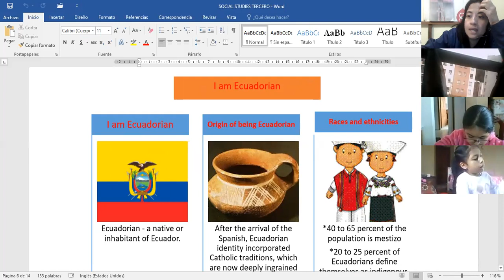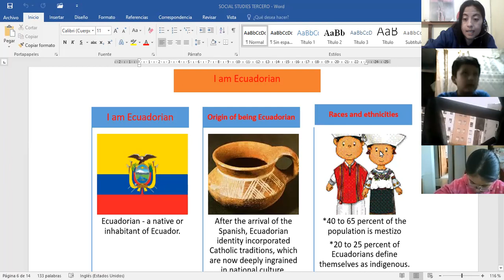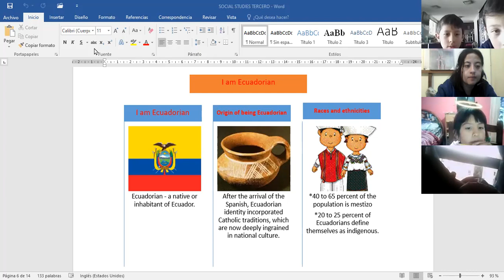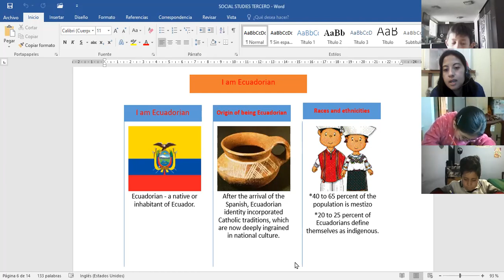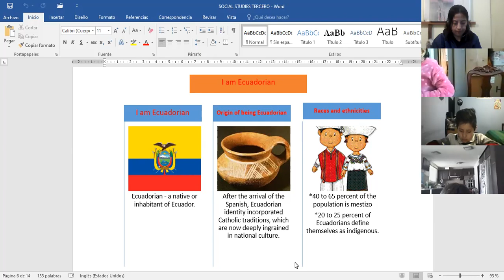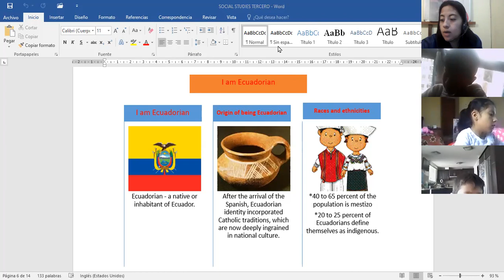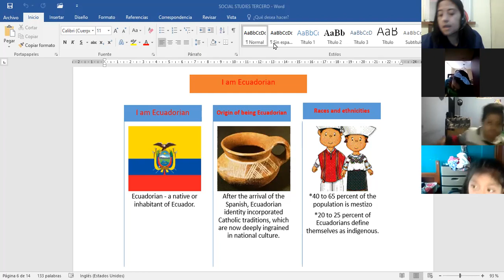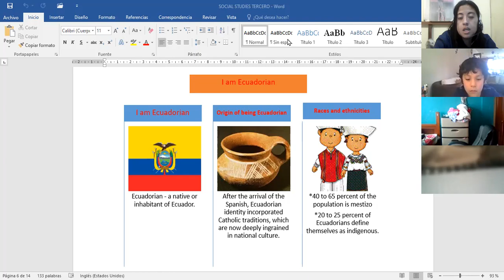3EGB A INGLES BETTY 11MAR2022